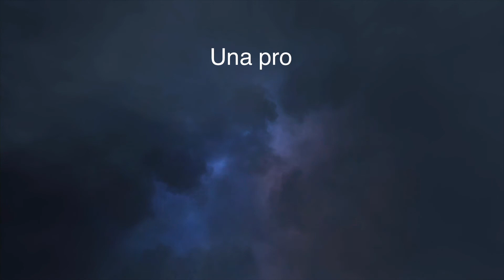Pastor José Daniel Montañez- Obediencia a Jesús